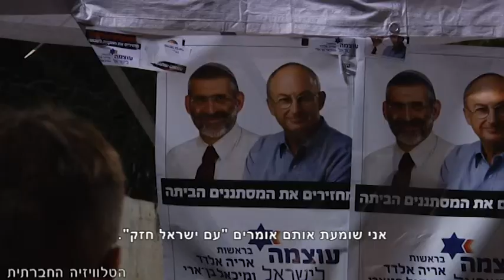באנו חושך לגרש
ביום שני 10/12 הגיעו יו"ר עוצמה לישראל ח"כ אריה אלדד וח"כ מיכאל בן ארי להדליק נר שלישי של חנוכה בגן לוינסקי. לכאורה, מעשה מבורך של קיום מצוות הדת ושמחה על נס פח השמן, אבל כמו שאומר הפתגם - מן הפח אל הפחת: שני נבחרי הציבור "באו חושך לגרש ואת המסתננים להחזיר הביתה", לדבריהם. פעילים חברתיים הנמצאים בקשר עם קהילת הפליטים בתל אביב החליטו להרחיק אותם מהגן ובכך למנוע מהומה ואף אלימות. ואנחנו שואלים האם דרוש נס כדי שמבקשי המקלט בישראל יוכלו להיות שווים בין שווים ולא נרדפים?